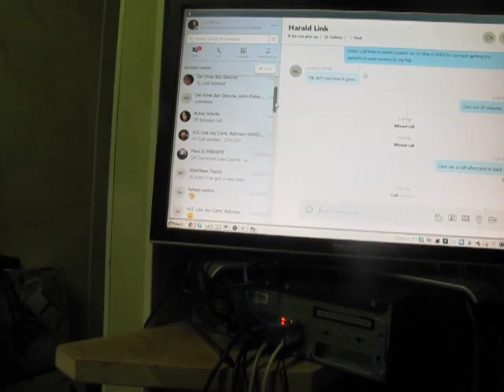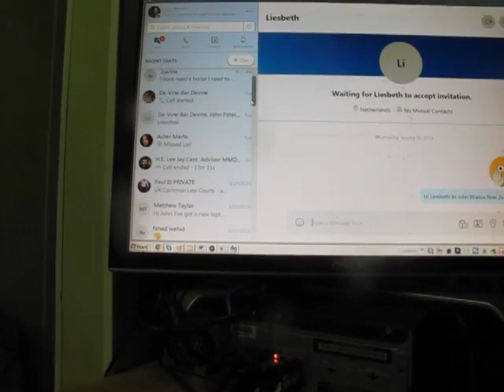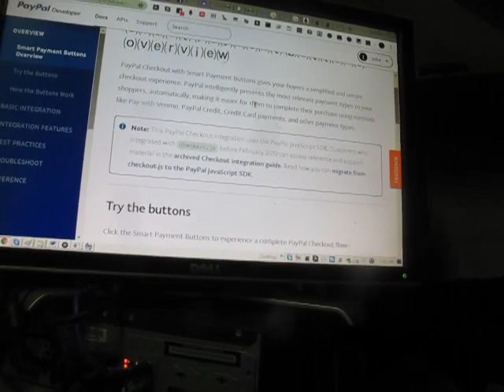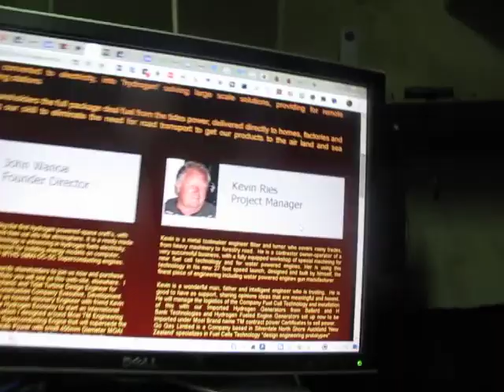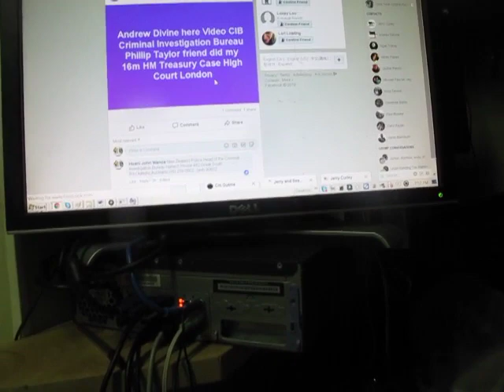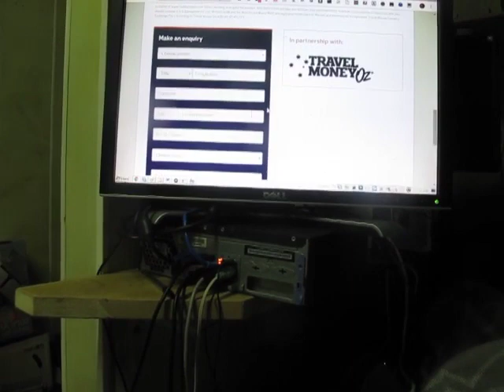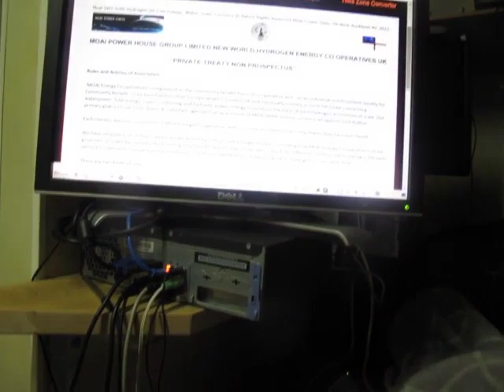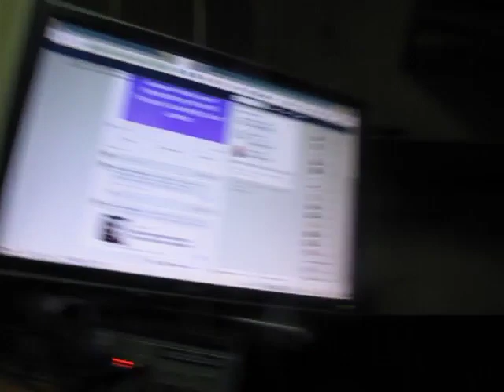Harald Link B Grimm Group Thailand call to me Tidal Turbine Contract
Published Wednesday 6 March 2019

I spent a year with his company setting up the Business plans for the Moai Tidal Turbine Energy Concept plan Development and funding went Bitcoin Block chain and took me off track lost 1 year now back in track to stay like this all the way through ion the little peoples shares to get us going because the big corporate wanted this project but I said no to all that investment when I see they will gobble me up